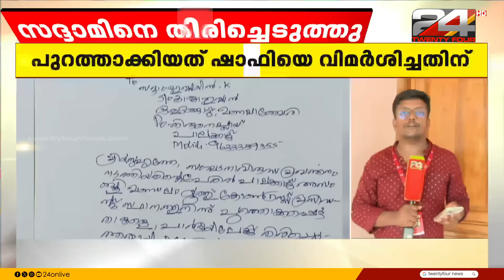'ഷാഫി പറമ്പിലിനെ വിമർശിച്ചതിന് പുറത്താക്കി'; സദ്ദാം ഹുസൈനെ തിരിച്ചെടുത്ത് കോൺഗ്രസ് | Palakkad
'ഷാഫി പറമ്പിലിനെ വിമർശിച്ചതിന് പുറത്താക്കി' സദ്ദാം ഹുസൈനെ തിരിച്ചെടുത്ത് കോൺഗ്രസ്